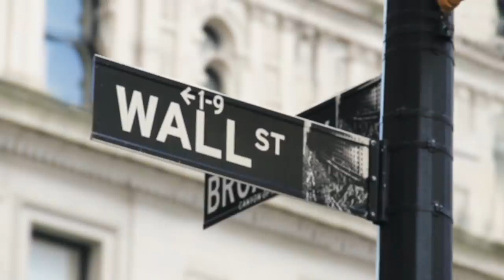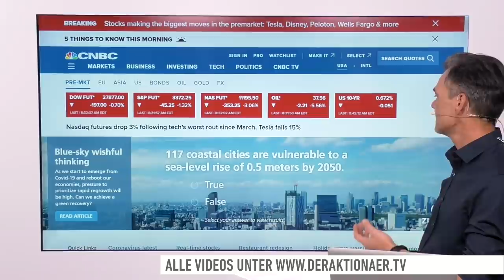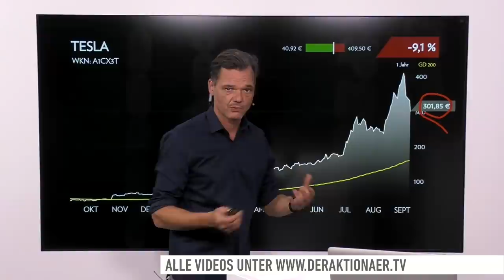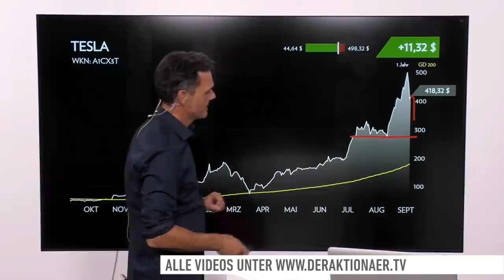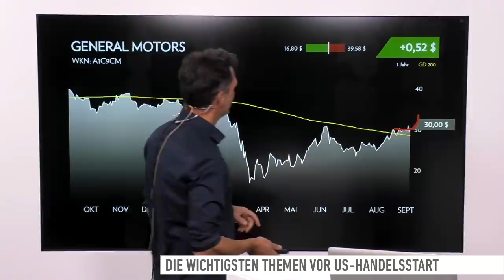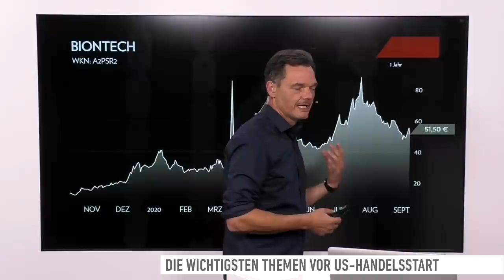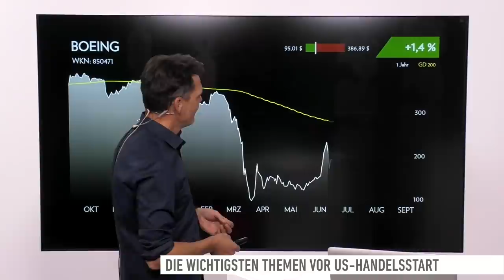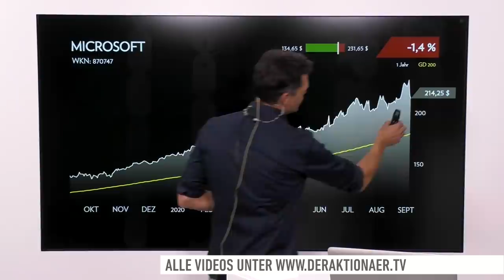US-Markt: Dow Jones, Tesla, Nikola, General Motors, Peloton, BioNTech, Boeing, Microsoft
Die Wall Street meldet sich aus dem verlängerten Wochenende zurück. Gute Nachrichten gibt es für die Anleger allerdings keine. Die großen Indizes sind deutlich im Minus. Vor allem der Technologieindex Nasdaq schwächelt.

Bei den Einzelthemen geht es heute um Tesla, Nikola, General Motors, Peloton, BioNTech, Boeing und Microsoft.

Johanna Krämer, Korrespondentin an der Börse Frankfurt, gibt außerdem einen Überblick, was die Märkte bewegt.